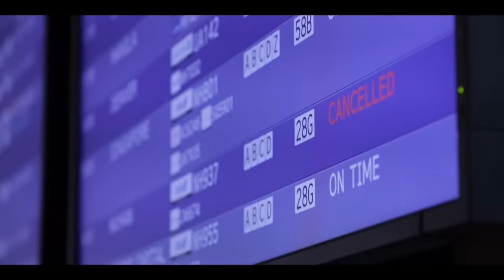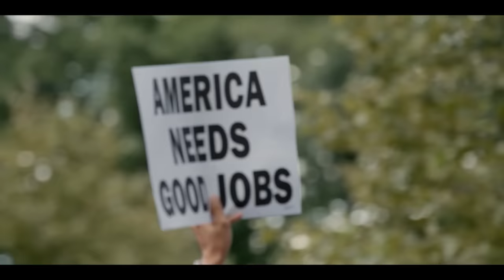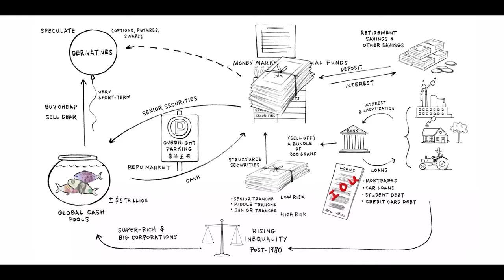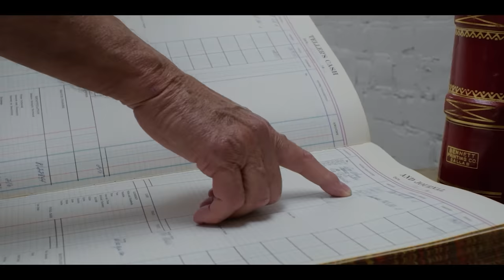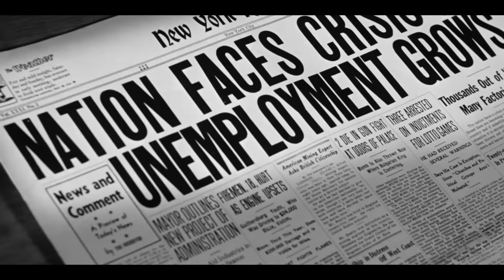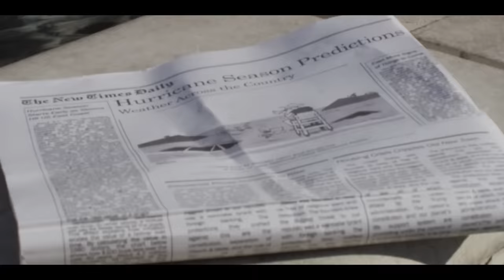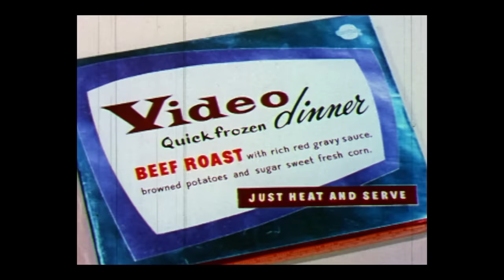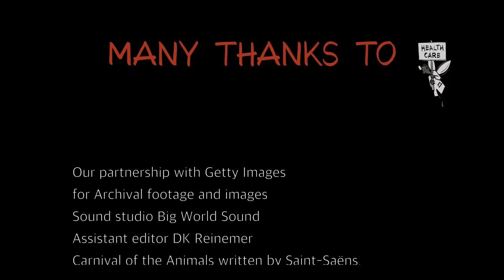Dinero Especulativo | Colapso económico | Documental sobre finanzas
Dinero Especulativo - Una mirada reveladora e intrincada al sistema financiero mundial.

Dinero Especulativo (2021)
Directora: Susan Kucera
Protagonistas: Jeff Bridges, Wesley Clark, Katharina Pistor
Género: Documental
País: Estados Unidos
Idioma: Español
Fecha de estreno: 19 de enero de 2021 (EE.UU.)
Lugar de rodaje: EE.UU.

Sinopsis:
Con ingenio, sátira y contexto histórico, el Ex Comandante Supremo Aliado de la OTAN, General Wesley Clark y su hijo Wes Clark Jr. nos llevan en un viaje a través del sistema circulatorio financiero que conecta a agricultores, propietarios de viviendas, banqueros, académicos y profesionales de los negocios en un relato que explica el nudo de fuerzas económicas que pueden llevar al colapso y cómo desatarlo.

Reseñas:
"Dinero Especulativo profundiza en cuan conectados que están la economía y el medio ambiente y, sean cuales sean tus creencias, tienes que ver esta película. La raza humana se dirige hacia un camino peligroso y necesitamos educarnos antes de que sea demasiado tarde. La relación y las bromas entre el general Wesley Clark y Wes Clark Jr. son perfectas para este tipo de documental. 10/10!"
- escrito por "missinnayang" en IMDb.com

¡APÓYANOS!